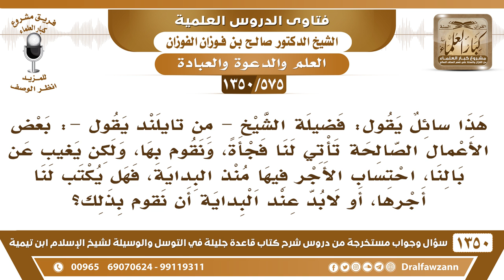[575 /1350] هل يشترط في قبول العمل الصالح أن ينوي في أول العمل؟ الشيخ صالح الفوزان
-[575 /1350] السؤال: هذا سائل يقول: فضيلة الشيخ - من تايلند يقول -: بعض الأعمال الصالحة تأتي لنا فجأةً، ونقوم بها، ولكن يغيب عن بالنا، احتساب الأجر فيها منذ البداية، فهل يكتب لنا أجرها، أو لابد عند البداية أن نقوم بذلك؟
 الجواب: لا شك أنه العمل الصالح يُشترط له النية، قال صلى الله عليه وسلم: «إِنَّمَا الْأَعْمَالُ بِالنِّيَّاتِ، وَإِنَّمَا لِكُلِّ امْرِئٍ مَا نَوَى» فإذا عزبت عنك النية في أول العمل ثم تذكرتها، واستحضرها، فإنه يُكتب لك من العمل ما نويت، وأخلصت النية فيه لله
للاشتراك في قناة الشيخ صالح الفوزان
أسئلة وأجوبة من شرح قاعدة جليلة ( 1350 ) مقطع

للاستفسار والإقتراحات والدعم
رئيس الفريق
لمشروع كبار العلماء